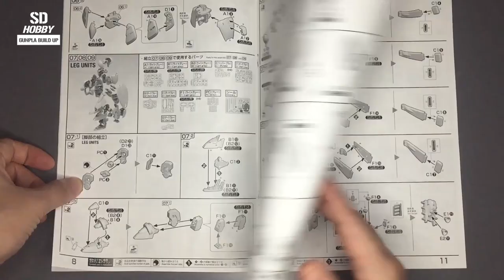VIGNA GHINA | RE/100 | Quick Build | ASMR | High quality Gunpla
Hello, friends~ This is SD. :)

Today we assembled the RE/100 series VIGNA GHINA.

I experienced MG-level details in the assembly of HG.

RE/100 is also fun and cool.

I must make another grade!

The weather is cold in Korea these days. Take care and have a good day.